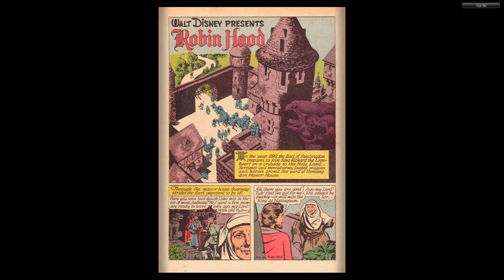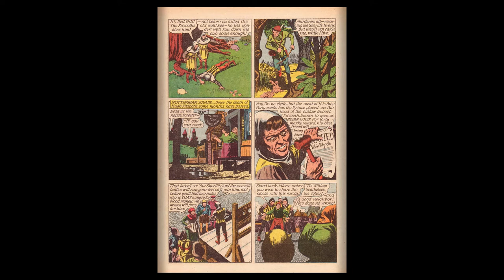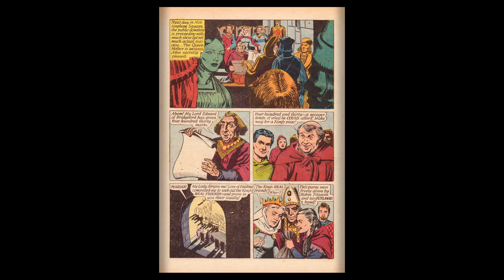DISNEY Dell Four Color Comics #0669 Robin Hood